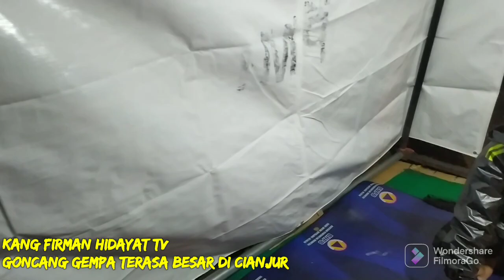🔴 GUNCANGAN GEMPA SUSULAN 4.1 10 km 6.89 LS - 107.05 BT Pusat gempa 12 km Barat Daya Cianjur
La ilaha illah Astaghfirullah  Gempa terasa jam 1:45 dan selang 2 menit tersa gede,, Allahu akbar,,,25 November 2022, 01:44:15 WIB
4.1
10 km
6.89 LS - 107.05 BT
Pusat gempa berada di darat 12 km Barat Daya Cianjur
Dirasakan (Skala MMI): IV Cianjur, III Sukabumi, II Bogor